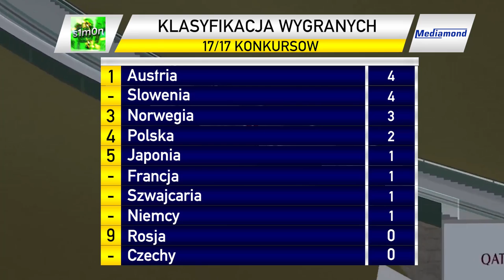DSJ4 - LPN #17 - Planica HS 215 [60 FPS]